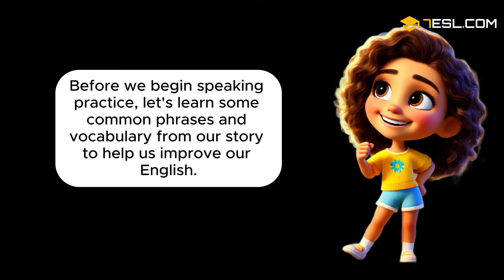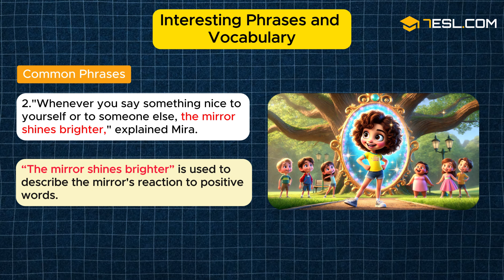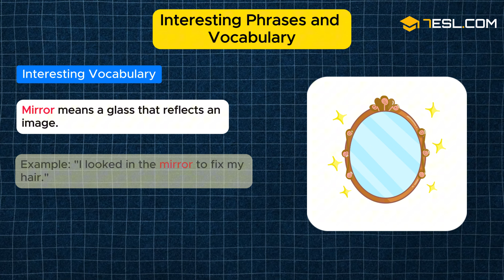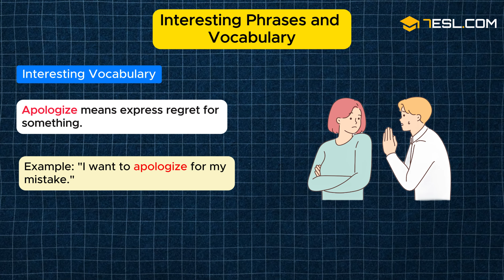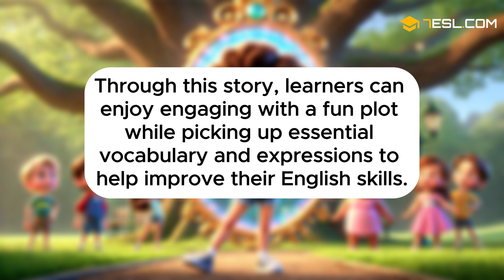The Magic Mirror of Respect | 7ESL English Stories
Discover the power of respect in "The Magic Mirror of Respect!" In this 7ESL Learning English video, you'll follow the story of Lily, a cheerful girl who learns the importance of respecting herself and others with the help of a magical mirror and a friendly fairy named Mira. Let's dive in and see how Lily's journey teaches us all about the magic of respect!